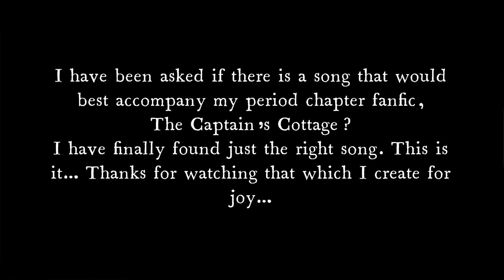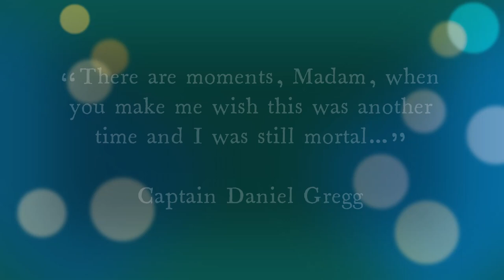“We’re All Alone” Performed by Linda Eder - “TGaMM” TV series fan video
I made this video for my Margs, thanks for the great question! It is truly a sweet song. Again, also for Edward and Hope, for gifting us the best love affair to be seen on TV!